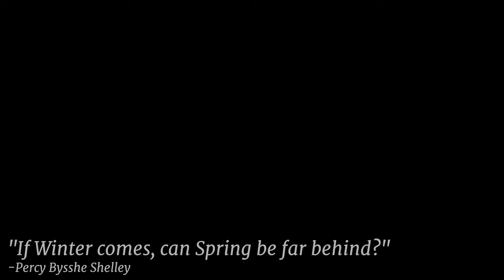A year on the wild North Norfolk coast - Part 1 - Winter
The landscapes, weather and wildlife on the North Norfolk coast throughout the year, Part One - Winter.
See the storms, snow and winter wildlife that make the North Norfolk coast so special - including 10,000 pink-footed geese, a white erythritic badger, a crying canada goose, ice-skating gulls, and The Beast from The East II - all without a single mention of the 'C' word (C*vid).
Filmed at Sheringham, Cromer, Blakeney, Morston, Cley-Next-The-Sea, Weybourne Camp and Blakeney Point.  Due to the lockdown restrictions I didn't like to go any further afield but for the Spring, Summer and Autumn editions of this film I am hoping to take in Holkham, Well-Next-The-Sea and lots more.

* A couple of corrections to my voiceover
- Pink-footed geese breed in the arctic (not siberia)
- the geese at Bayfield Hall were Greylag geese not Pink-footed

Edited in Final Cut Pro, the following equipment was used to make this film:

Second camera: Panasonic Lumix GH5
Drone: DJI Mavic 2 Pro
GoPro Hero 7 Black
DJI Osmo Pocket
Trailcams - Bushnell Low Glow 30MP
- CamPark 14MP
- Apeman 16MP

Lenses :
- Lumix S Pro 24-70mm
- Canon 100-400mm f5.6L IS
- Canon 70-200 f2.8L IS MK3

Other kit:
Atomos Ninja V monitor
Seafrogs underwater housing for Lumix GH5
Sachtler tripod
Syrp Magic Carpet slider
Canada Goose Expedition Down Parka coat
Ocoopa electric handwarmers
Heat2 Fingerless photography gloves
Itiwit x100 inflatable kayak